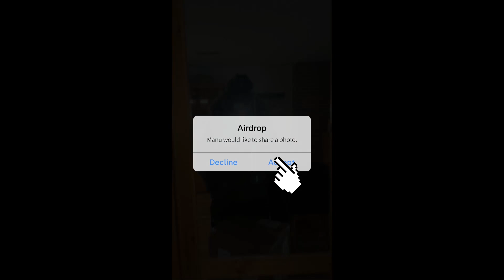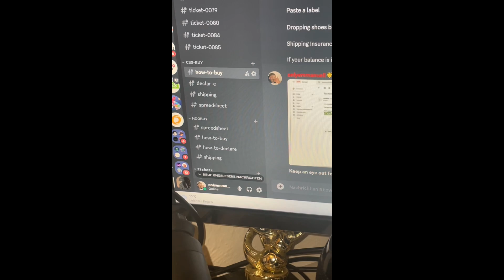ASICS SHOES UNBOXING | Repmerchantmanu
hallo merchantmanu hier

danke, dass du dir das Video angesehen hast, hier findest du die Links dazu: